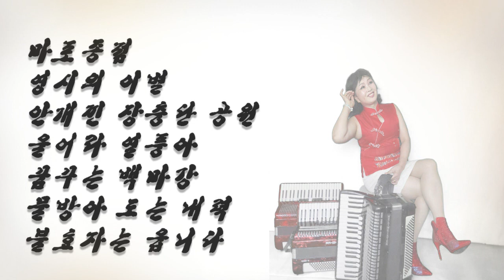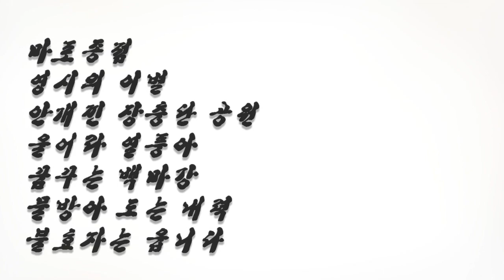애간장을 녹이는 아코디언 트로트메들리 (연주 한춘화)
마포종점
영시의 이별
안개낀 장충단 공원
울어라 열풍아
꿈꾸는 백마강
물방아 도는 내력
불효자는 웁니다